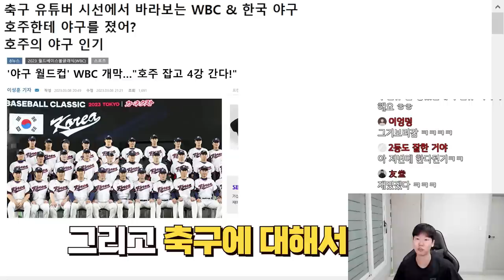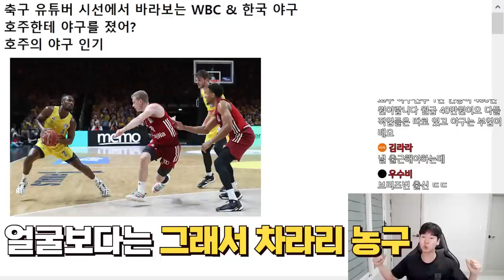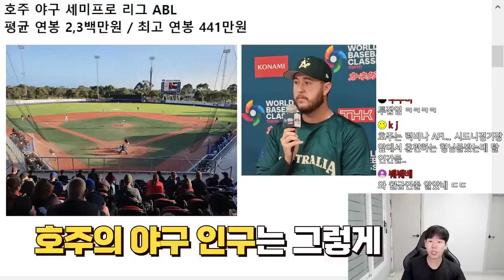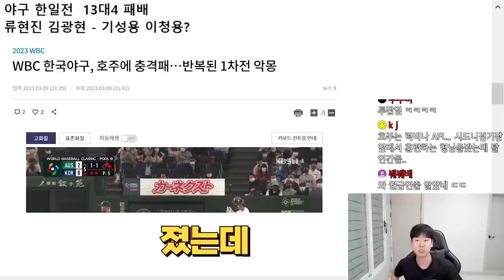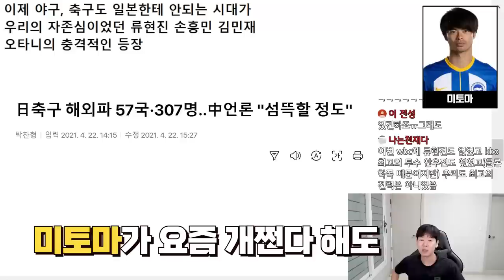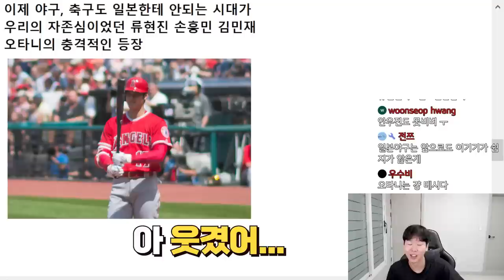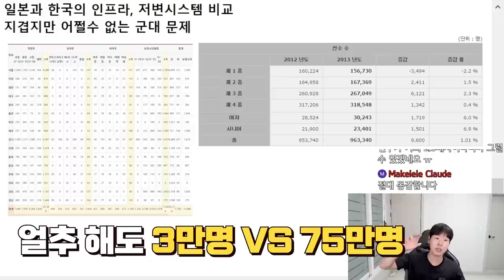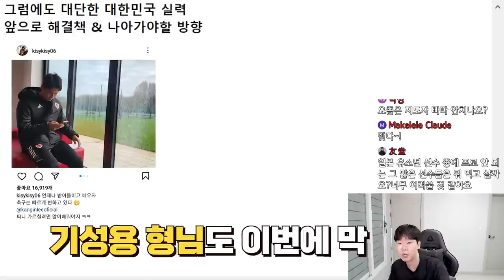한국 야구, 일본에 4-13 대참사 [축카월드]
충격적인 일본 유소년 인프라 저변 시스템